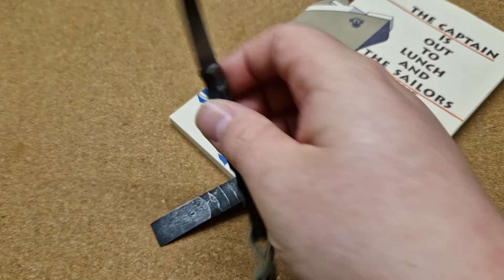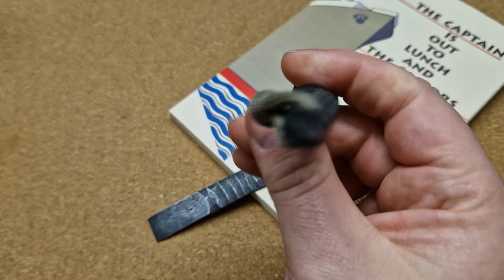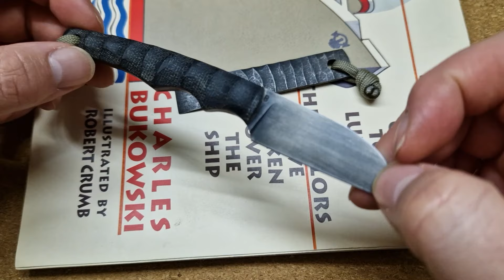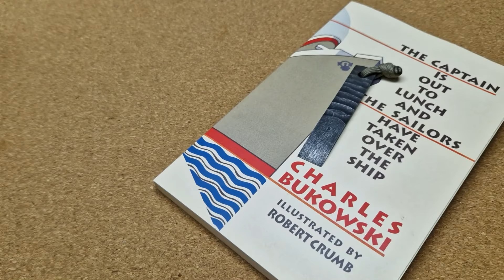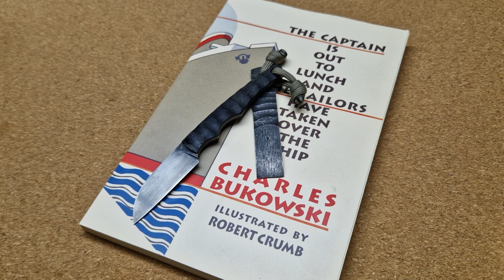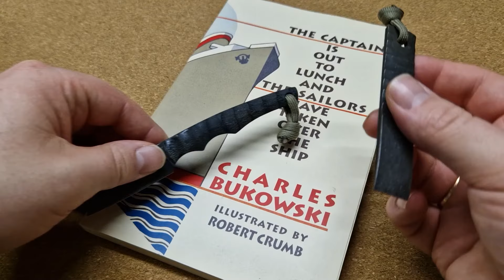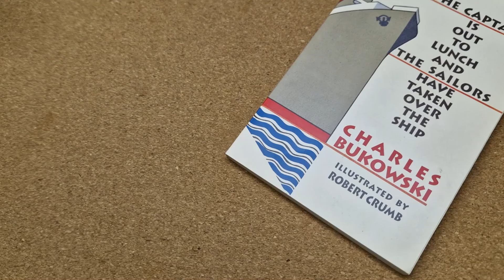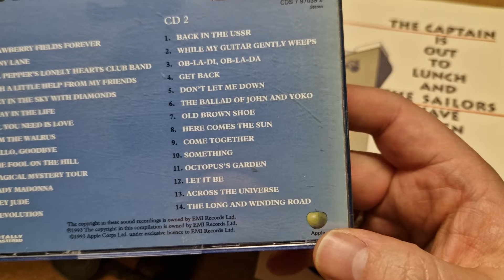Ein Wochenende Bei Heidi Blacksmith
Ich durfte ein Wochenende mit wundervollen Menschen verbringen und ganz zufällig baut einer davon seit ein paar Tagen diese kleinen Fixedblades von denen ihr vielleicht schon mal hier oder da was gehört haben könntet.
Danke Heidi für diese großartigen Einblicke in dein Heim und deine Leidenschaft.
Danke @Storyofmyknife , dass es dich gibt.
Auch wenn die Tage langsam immer kürzer werden, denkt daran, dass die Sonne auch wieder aufgeht.
Hier findest du Heidi Blacksmith bei der @KnifeLounge